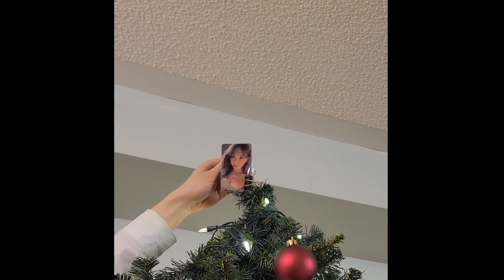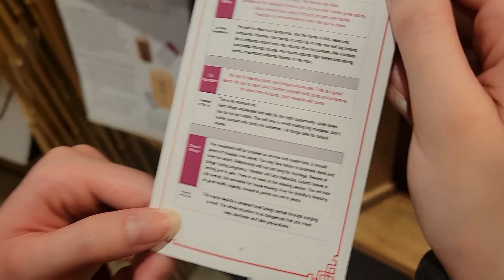preparing for christmas, failed exams, designer shops, eating good | VLOGMAS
idky the video quality is so low :( sorrryyyy

HII i hope you enjoyed my vlog.
Shopping at prada, saint laurent, louis vuitton, uniqlo, holt renfrew, burberry
studying for exams with friends
christmas vlog and unboxing
preparing for christmas dinner - my parent made me make the turkey for the first time haha
the food district at square one
japanese desserts and sushi

joni jawne